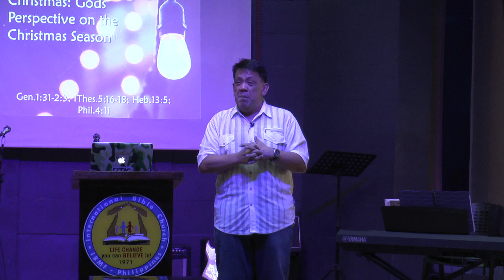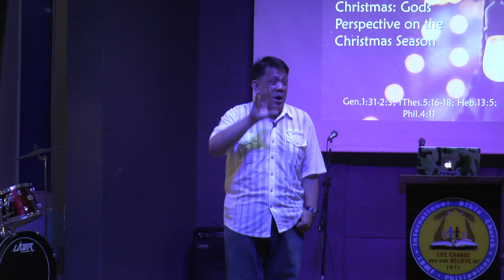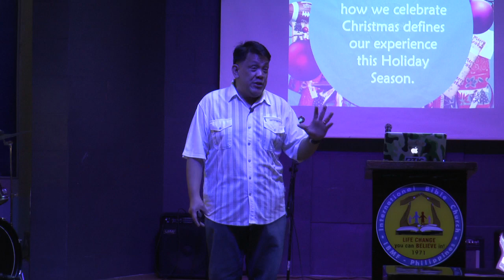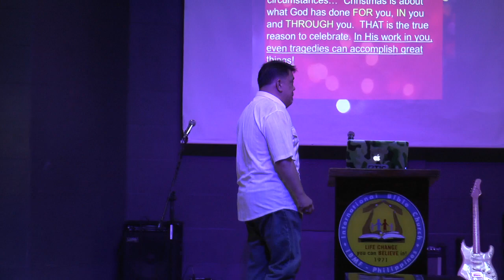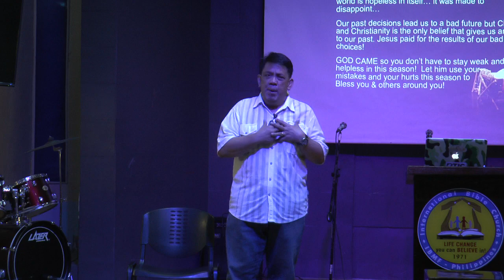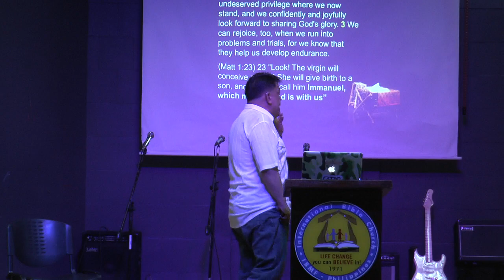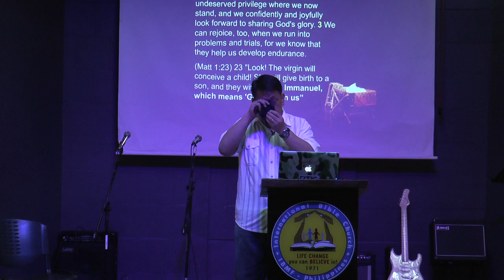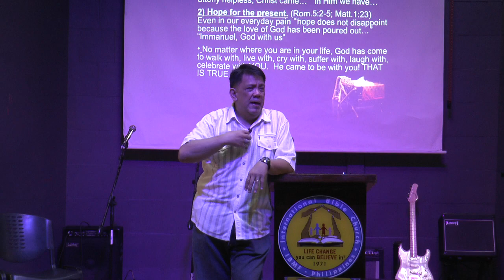"God's Perspective on the Christmas Season" - December 8, 2019 Morning Service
Stewarding Christmas: God's Perspective on the Christmas Season

Gen. 1:31-2:3; 1Thes. 5:16-18; Heb 13:5; Phil. 4:11

Speaker: Dr. James Lee B. Tica